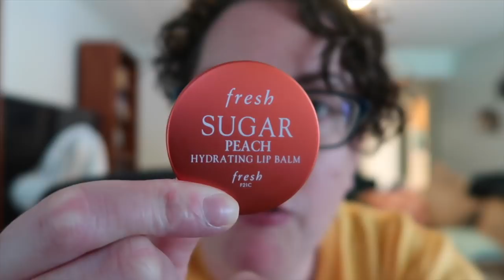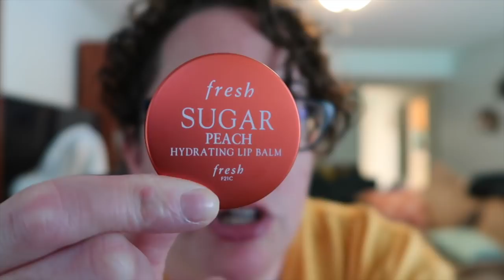The Knit Shift Episode 108: Sockstravaganza